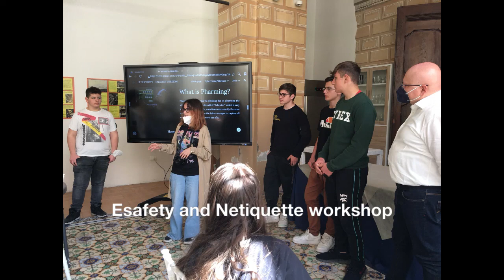Esafety and Netiquette workshop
ETwinning project "Make it tangible. 3D printer for STEM": at School Italian students share with delegations of WIN Erasmus+ project their esafety website created with a google app.